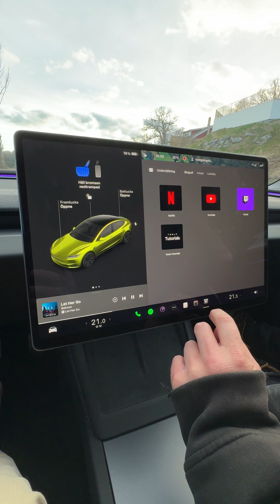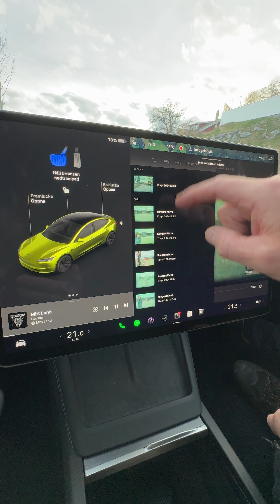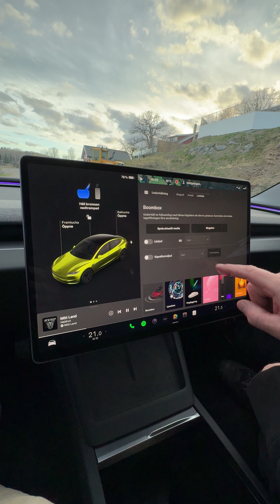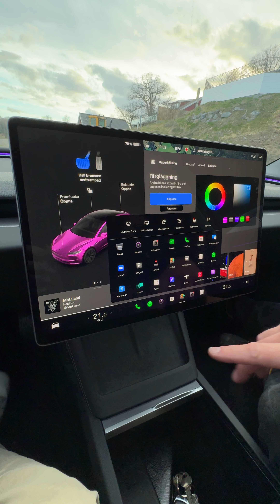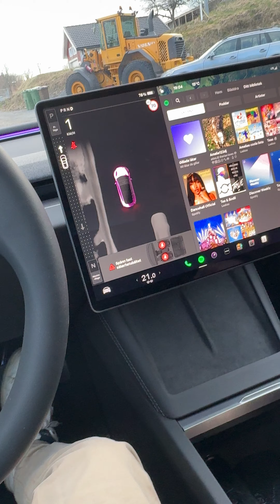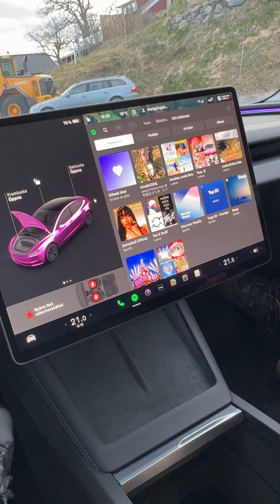Kollar in en Tesla Model 3 - 2024